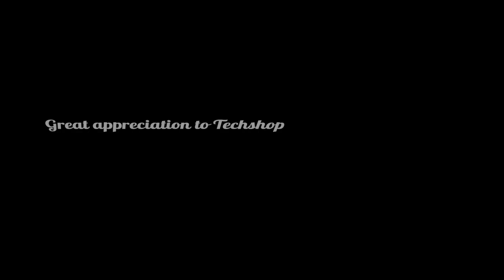MODART International I SAIBIDING Zulimina collection ÜRÜMQI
Présentation de la collection ÜRÜMQI de l'étudiante en Stylisme et Modélisme SAIBIDING Zulimina pour le défilé de MODART International 2019 aux Salons Hoche.